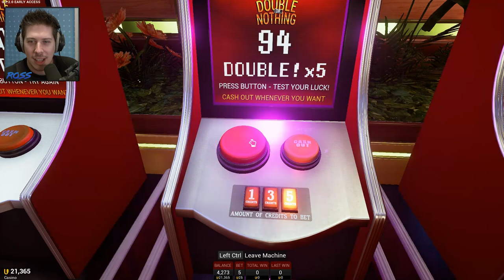A GOLF N GAMBLE WITH FRIENDS? | Tower Unite Mini Golf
◘ SEND STUFF HERE:
Hat Films
Bristol
BS2 2DG